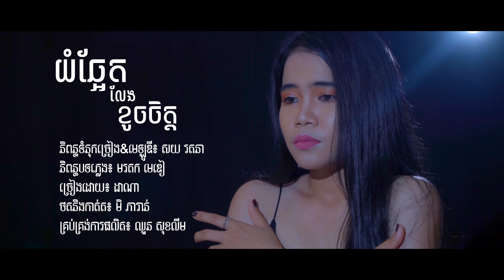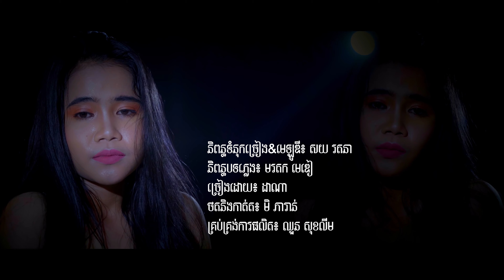យំឆ្អែតលែងខូចចិត្ត | ដាណា| youm Chaet Leng Khoch jit | Danna| 【OFFICIAL LYRIC VIDEO 】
ពេលណាដែលខ្ញុំយំឆ្អែត គឺ ពេលនោះហើយជាពេលដែលខ្ញុំឈប់ខូចចិត្ត
តែក្នុងពេលនោះសុំយំអោយឆ្អែតសិន
ច្រៀង៖ ដាណា
និពន្ធទំនុកច្រៀង៖ សយ រតនា
និពន្ធMelody ៖ សយ រតនា
ថតនិងកាត់ត៖ មិ ភារាន់
និពន្ធបទភ្លេង​៖​ មរតក មេឌៀ
គ្រប់គ្រងការផលិត ៖ ឈួន សុខលីម
Quality Video :
រក្សាសិទ្ធដោយ៖ មរតក មេឌៀ
Originally Released : 01/06/2020
(Full MV ឆាប់ៗនេះ)

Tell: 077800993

NOTE: RE-UPLOAD OUR VIDEOS IS PROHIBITED
វីដេអូបទចម្រៀងនេះរក្សាសិទ្ធដោយ​ MORODOK MEDIA មរតក មេឌៀ